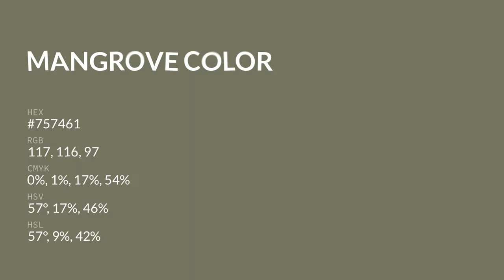Mangrove color #757461 hex color - Green color - Cool color 757461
What color is Mangrove ? #757461 hex color - Green color - Cool color 757461

Hex #757461 Color Code is also known as Mangrove color.